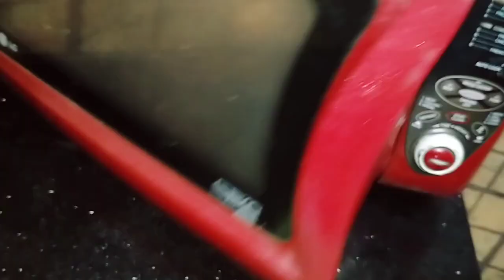My first vlog | Introduction video| 5minut microwave marble cake recipe| day to night routine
Title:-

AoA to all my lovely friends.welcome back to my channel.i m here with a brand new video.in this video I'll tell you about my self. my introduction. about my family my work.simple easy 5 minutes microwave cake. marble cake in microwave.5 minutes cake recipe.

links 🔗 :-

✓✓OMG😯Straight hair keratin at home.100%shiney and smooth hair with homemade conditioner.

✓✓✓Homemade shampoo chemical free.shampoo,conditioner 2 in 1 @enjoylifewithain

✓✓✓✓Powerful hair keratin mask👌Japanese's secret.Natural conditioner to straighten rough and frizzy hair

✓✓✓✓✓STOP✋Hair fall?Try this magical hair oil👌100%faster hair growth results@enjoylifewithain